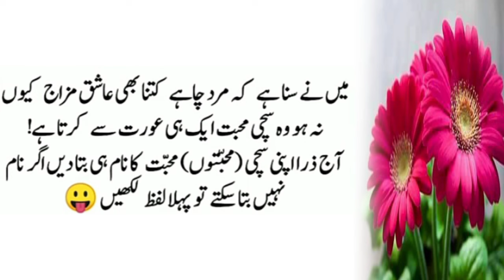If a woman does three things, the manwho ignores her will see stars during theday | Malik bilal Voic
.If a woman does three things, the man
who ignores her will see stars during the
day | Malik bilal Voice

Voice :Malik Bilal voice
Label: Malil Bilal voice
Editor: Malik Bilal voice